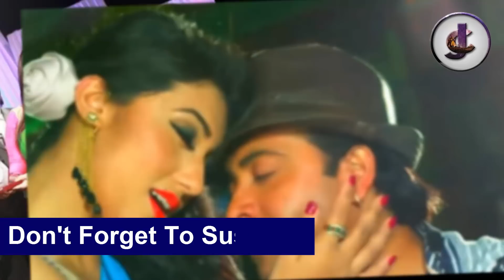এই মাত্র পাওয়া !!শাকিবের সংসারেই থাকছেন অপু!!কিভাবে জানতে ভিডিওটি দেখুন !!shakib khan new movie 2017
পুরো বক্তব্য LIVE!!স্বামীর পুরষ্কার নিয়ে আবেগ আপ্লুত অপু বিশ্বাস কি বললেন!!shakib khan opu biswas!!

তাজা খবর !!স্বামী সন্তানের জন্য যা চাইলেন অপু বিশ্বাস!!apu biswas live!!shakib khan new movie 2017!!
ব্রেকিং৭৩ টি ব্যবসা সফল ছবির জন্য !!শাকিব অপু কে Awards দিলো  বাংলাদেশ ফিল্ম ক্লাব!! Bamgla news!!

শাকিবের সাথে সংসারে রাজি না হওয়াতে অপুকে এ কি বললেন অপুর শ্বশুর-চারিদিকে ছিঃ ছিঃ | Shakib Apu News

অপু সংসারে রাজি না হওয়ায় অামি ভেঙ্গে পরেছি, আমি অাবারো অপুর কাছে ক্ষমা চাই -শাকিব | Shakib Apu News

আজব ব্রিজ! পানির সাথে সাথে ব্রিজ ও উঁচু হয়ে যায় । যা পারেনি বাংলাদেশ সরকার তা করে দেখাল যুবকরা

নায়ক ফারুকের সাথে কি কথায় মাতলেন অপু বিশ্বাস | Apu Biswas at Bangladesh Flim Club | ফারুক - Farooque

মঞ্চে সরাসরি লাইভে শাকিবকে নিয়ে অপু বিশ্বাস কি বললেন দেখুন Apu Biswash talking about Shakib Khan

স্বামীর পুরষ্কার নিয়ে আবেগ আপ্লুত অপু বিশ্বাস যা বললেন | বাংলাদেশ ফিল্ম ক্লাব | Flim Club Award 2017

মাত্র অপুর জন্য কান্নায় ভেঙ্গে পড়েছেন শাকিব খান অবাক অপু বিশ্বাস !Shakib khan !Latest Bangla News

এইমাত্র ফাঁস একসঙ্গে হলেন শাকিব খান অপু বিশ্বাস - Shakib Khan And Apu Biswas Lastly Together Video

আবারো একসাথে শাকিব খান অপু বিশ্বাস। এবার সম্মাননা দেয়া হবে শাকিব অপু জুটিকে। Sakib - Apu biswash

ব্রেকিং ডিভোর্সের পর এই প্রথম একসাথে LIVE আসলেন শাকিব অপু!! Latest Bangla News!!shakib khanExclusive 2018 তে শাকিব অপু বিয়ে করবে      গোপন সূত্র বৈঠক হলো শাকিব অপু !!

ব্রেকিং৭৩ টি ব্যবসা সফল ছবির জন্য !!শাকিব অপু কে Awards দিলো  বাংলাদেশ ফিল্ম ক্লাব!! Bamgla news!!তাজা খবর !!স্বামী সন্তানের জন্য যা চাইলেন অপু বিশ্বাস!!apu biswas live!!shakib khan new movie 2017!!